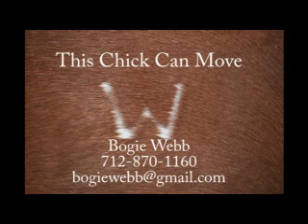This Chick Can Move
2 year old filly offered for sale by Bogie Webb. By Dashin Elvis and
out of Martha Move On (Marthas Six Moons) this filly is destined for
something great. Why not make yourself a part of that? Call Bogie at
or email at